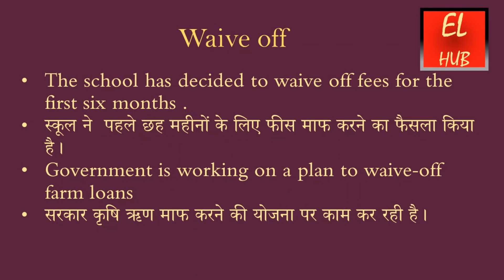Waive off meaning in Hindi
Waive off का हिंदी में मतलब.
Waive off Meaning in Hindi with examples